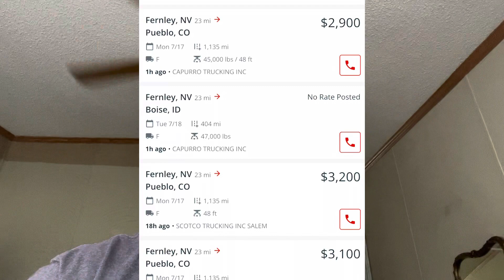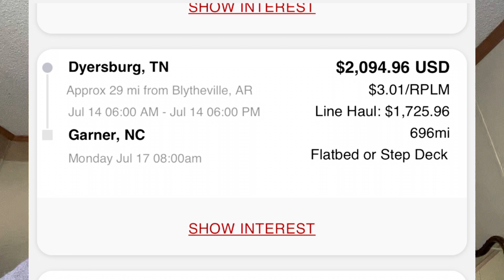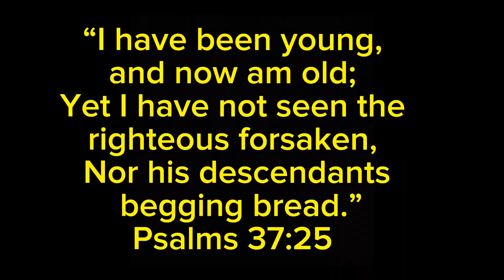CRST Flatbed…Money and News 7-16-23